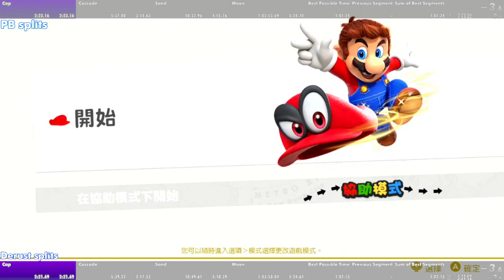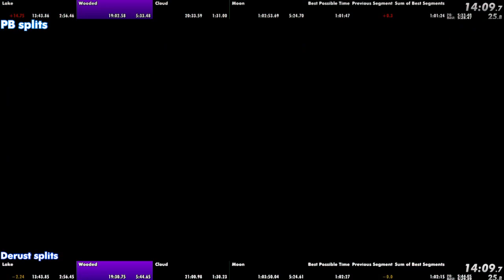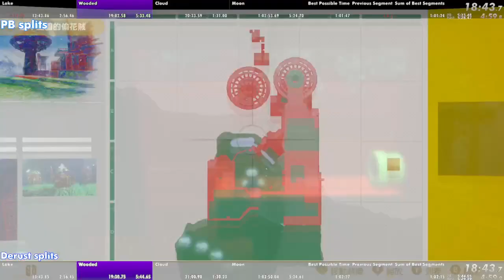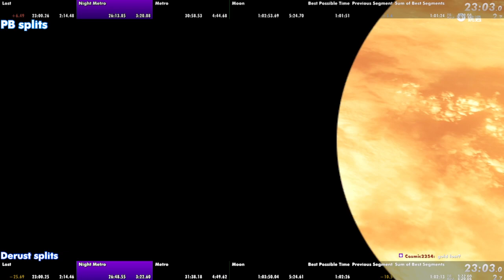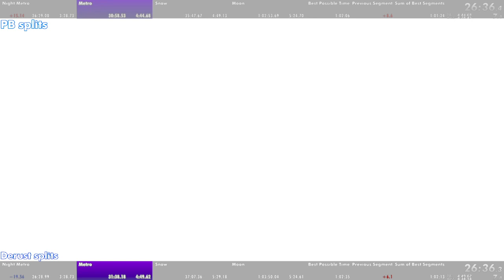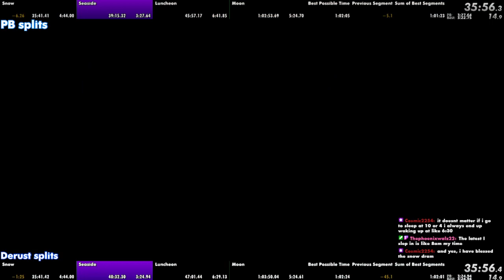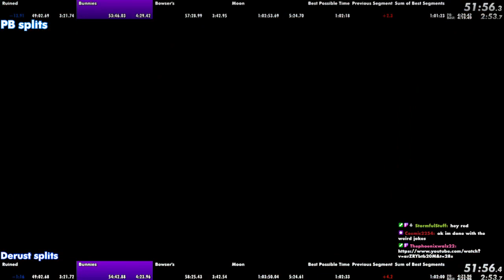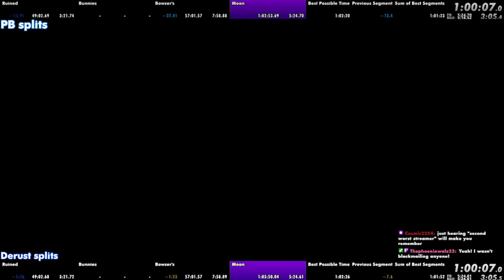Super Mario Odyssey Any% Speedrun in 1:02:19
I was just derusting for a tournament and this came out of absolutely nowhere

What is Red Lunatic Extra?
Red Lunatic Extra is my secondary channel that is for content that I enjoy creating, but would only clutter the main channel and not get many views. I do a lot of Terraria content on that channel, like playthroughs and no-hits.